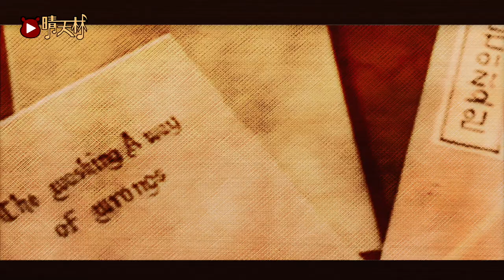《眼冤錄》晴天林/勾洋震華 ｜歐陽震華不要英文名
《眼冤錄》
原曲：一個人 陳奕迅
主唱：勾洋震華

人　中國人
Bobby不愛國 要講中文
心　中國心
望向祖國 需有些淚滲

想玩抖音 不要講英文
作伴有　我地有解放軍
不必慶祝  聖誕不開心
要慶祝歸家廿五年份

做個中國人　中國心
別叫勾洋 我想改姓鄧
誓要洗眼冤　洗英制
唔用IPHONE我要用華為
除掉這個名 去做大灣仔

是否 挑戰 溫兆倫
別要區分
反正你我都是中國人

震英不該 我只想震華
誓要洗眼冤　不失禮
我喜歡聽歌聽曾比特
如若要透骨透肉透資金